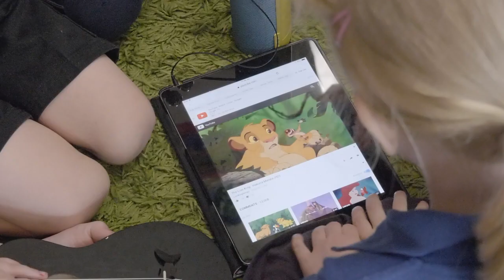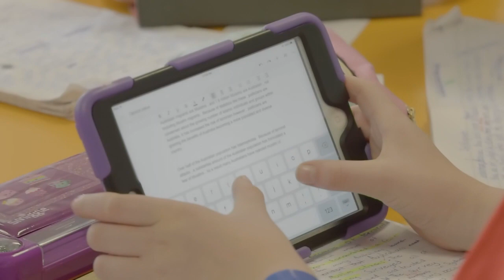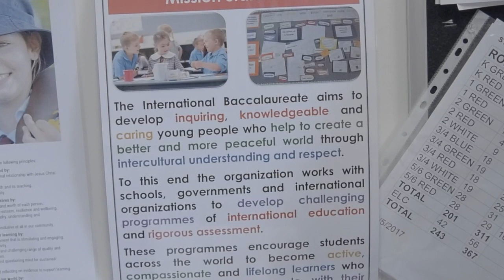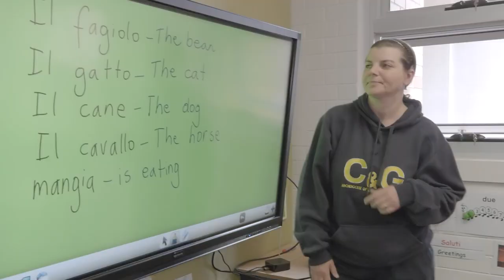Holy Trinity Primary School Curtin ACT